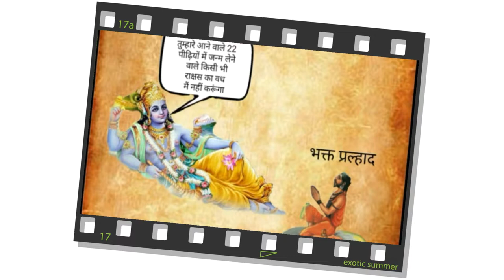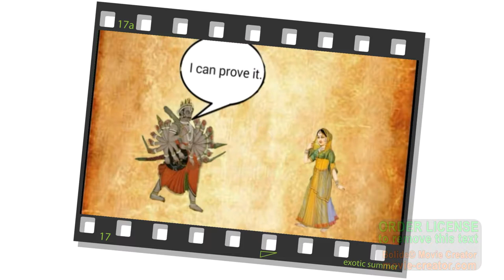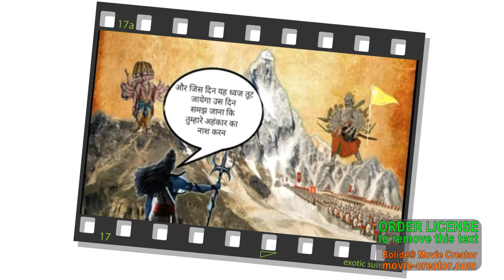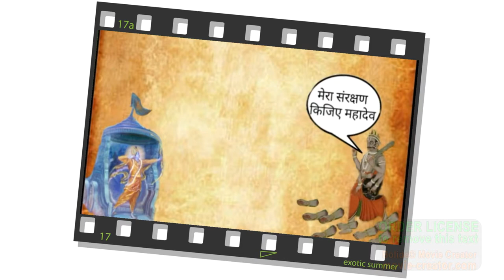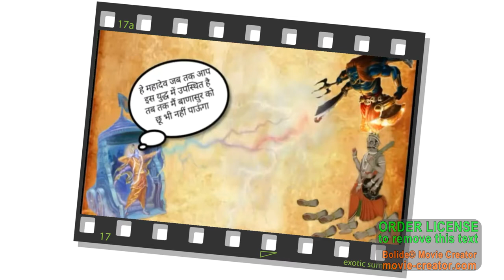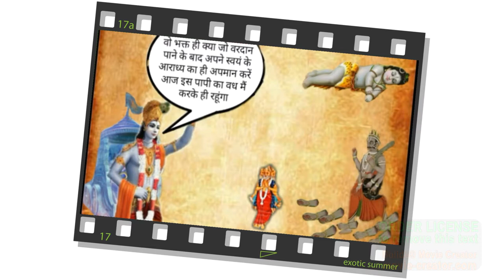श्रीकृष्ण और महादेव का महाप्रलयंकारी युद्ध.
.दोस्तों आप सब लोग यह अच्छी तरह से जानते ही होंगे कि श्री कृष्णा श्री हरि विष्णु का पूर्ण अवतार थे.इस अवतार में श्रीकृष्णाने सामान्य रहा कर बहुत सारे असामान्य कार्य किए और हमें सही जीवन जीने का मार्ग भी प्रशस्त किया. प्रेषित दोस्तों श्रीकृष्णाने धर्म की स्थापना हेतु बहुत सारे युद्ध किये
लेकिन दोस्तों क्या आप जानते हैं किसी कृष्ण को धर्म की स्थापना हेतु स्वयं अपने आराध्य महादेव से युद्ध करना पड़ा था. यह युद्ध द्वापरयुग का सबसे प्रलयंकारी युद्ध था.